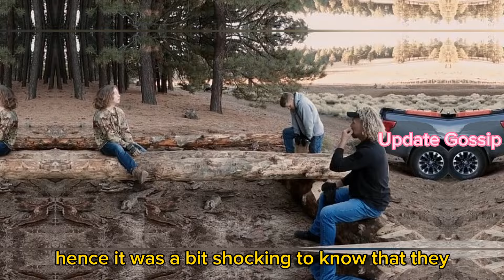It's Over! Kody Rushed To Garrison! Today's Bombshell Shocking News! It Will Shock You